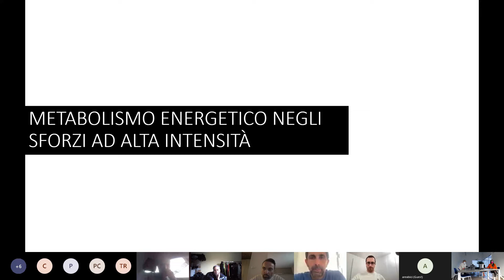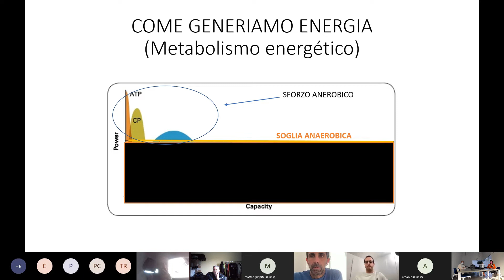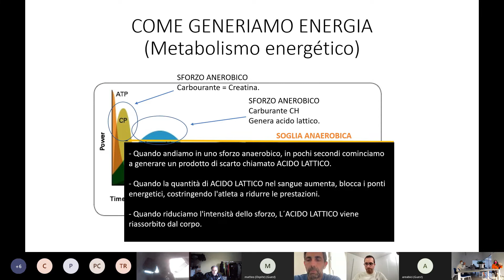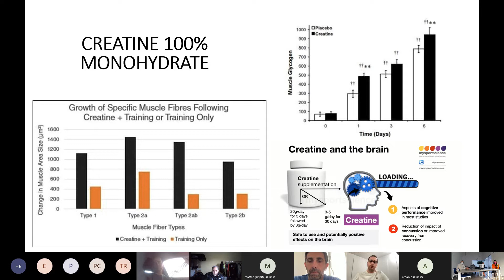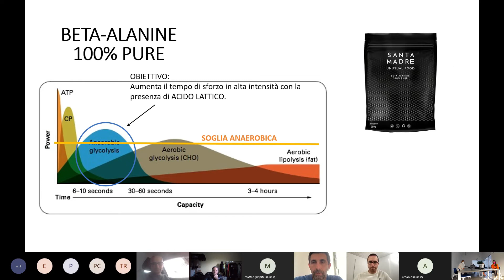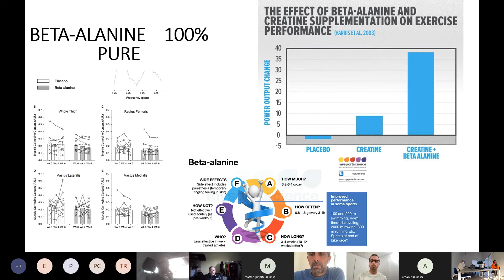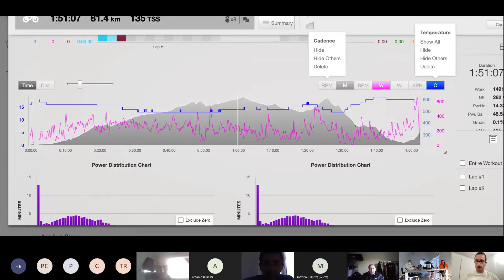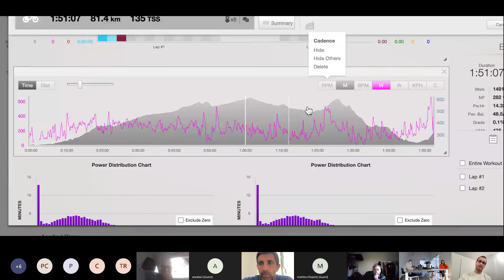"Integratori che migliorano le prestazioni per sforzi ad alta intensità" Webinar Santa Madre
Rivivi il Webinar che si è tenuto con Alfonso Beltrà Lopez,
CO-Funder DI SANTA MADRE
Un'occasione unica per conoscere la filosofia del brand e conoscere gli integratori che migliorano le prestazioni per sforzi ad alta intensità.